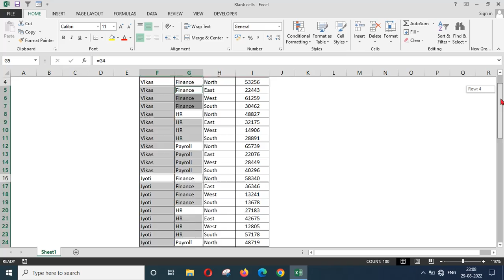Excel Trick : Amazing Excel Trick That Every Excel Expert Should Know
Amazing Excel Trick That Every Excel Expert Should Know

Query :-

excel formula
excel formulas percentage
excel function
excel functions
excel formulas sum
excel formulas
excel data entry work
excel
vlookup in excel
excel tutoring
ms excel
ashraf excel
excel for fresher
excel tutorial
ms excel full course
microsoft excel
advanced excel
excel formula
excel world
vlookup in excel ref error hindi
excel shortcut keys
v lookup h lookup in excel
excel formulas and functions
excel course
excel courses online
excel course online free
excel course free
excel formulas cheat sheet
excel course for beginners
excel formulas in hindi
excel course near me
excel course fees
excel formula tab
excel course in hindi
excel formulas list in hindi
excel formula for job interview
excel course kya hai
excel data entry work telugu
excel data entry work in hindi
excel data entry work malayalam
excel data entry work in mobile
excel data entry work in kannada
excel data entry work in english
excel data entry work basic
excel data entry work in tamil basic
excel data entry work with formula
excel data entry work in bengali
excel data entry work in computer
excel data entry work attendance sheet
excel formula number
excel formula number hindi
excel course online free in hindi
excel course in hindi pdf
excel course video in hindi
excel course online with certificate
excel formulas tablas dinamicas
excel class chapter 1 hindi
ms excel me bill kaise banaye
excel me invoice bill kaise banaye
excel function playlist in hindi